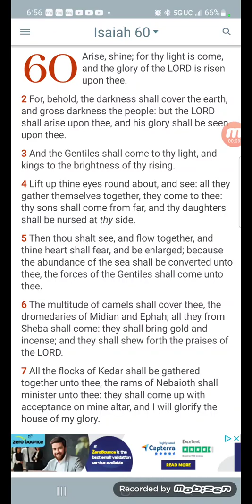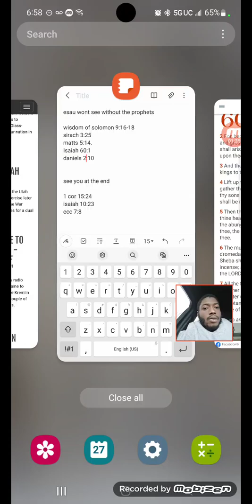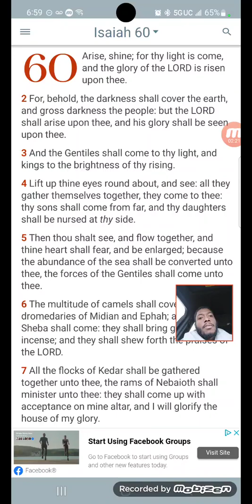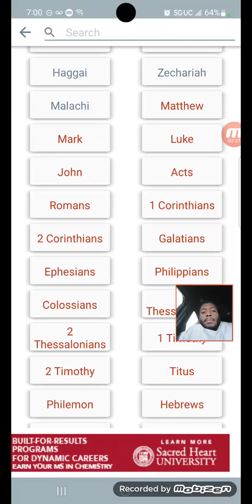E$@u wont see without the prophets(Ecc 3:25)